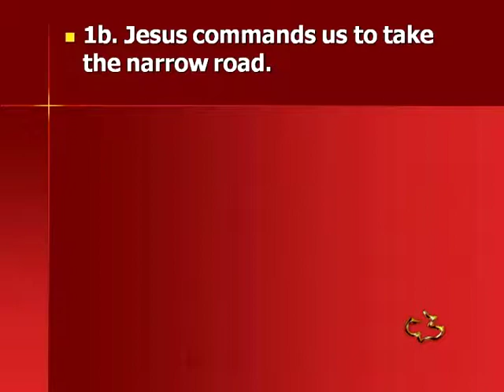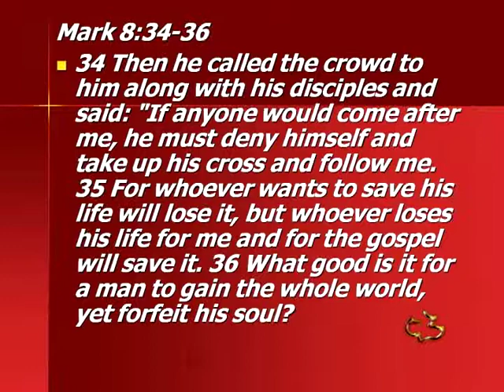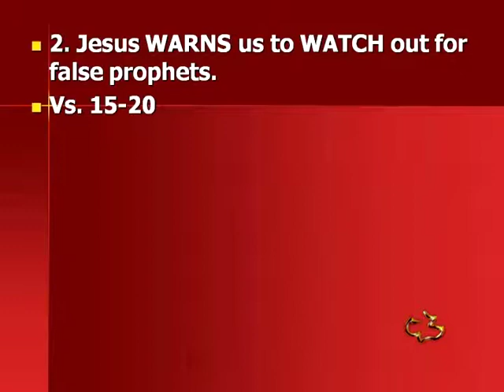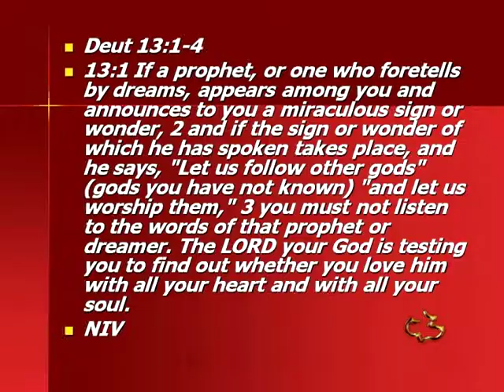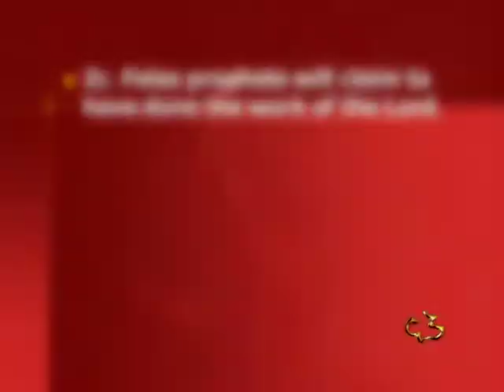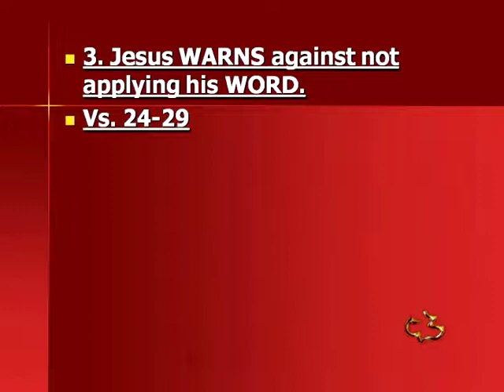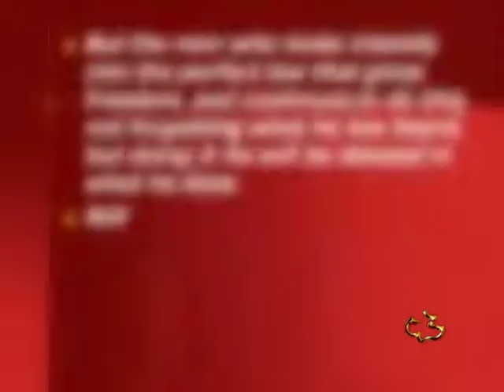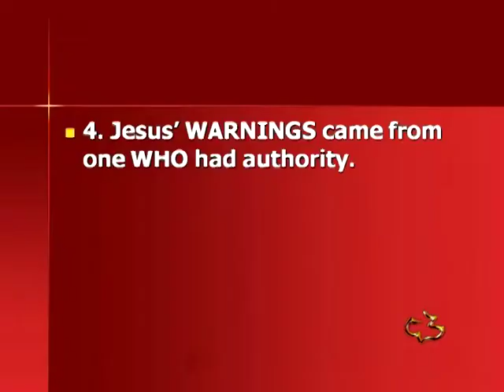NEW TESTAMENT - MATTHEW 7:13-29 - THE DECISION